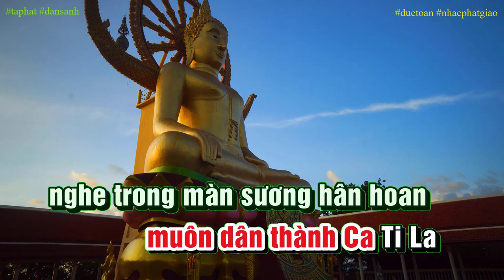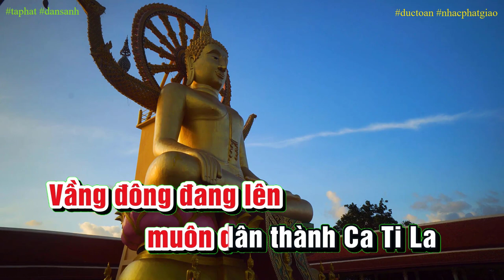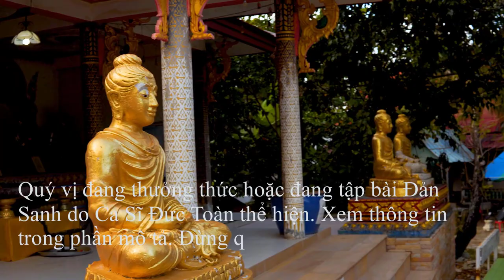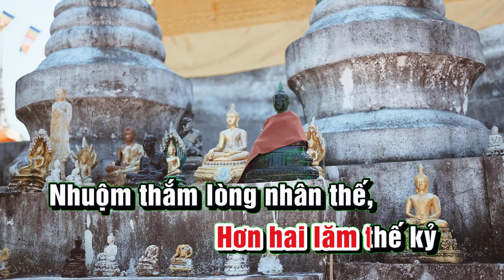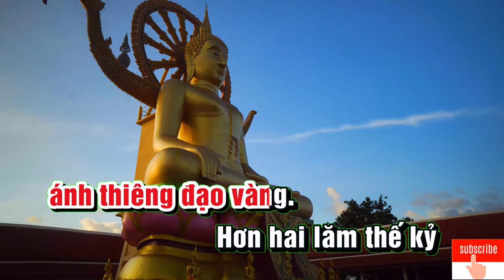Đản Sanh - Bài hát rất tuyệt vời của Ca Sĩ Đức Toàn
Chào Quý Vị và Các Bạn,
Đại Lễ Phật Đản đang đến gần, mọi người, mọi nhà đang nô nức đón chào. Không có gì hơn, video này có lời bài hát của ca sĩ Đức Toàn để những người không phải ca sĩ như chúng ta có nhu cầu hát theo  ca sĩ để tập hát, để biểu diễn trên sân khấu, dâng lên ngày Đại Lễ.
Tên bài hát: ĐẢN SANH
Cảm ơn ca sĩ Đức Toàn, cảm ơn kênh youtube đã hỗ trợ chúng con beat nhạc, lời bài hát và lời ca sĩ đã giúp chúng con thành công trong niềm vui với mọi người.
Cảm ơn đã giúp chúng tôi ảnh và video nền rất đẹp, trang nghiêm và chân thực
Cảm ơn kênh @leminhk hoàn thành video này
Đặc biệt cảm ơn Quý Bác, Quý Anh Chị, Các Bạn gần xa đã xem, thích, đăng kí để chúng tôi có động lực hơn để ra mắt tiếp các video khác sau này. Đặc biệt hơn là chia sẻ cho nhiều người cùng biết hơn ạ!
Lần nữa xin cảm ơn, cảm ơn tất cả. Chúc mọi người luôn sức khoẻ, sống trong lục hoà và an vui.
Nam Mô Thường Hoan Hỷ Bồ Tát Ma Ha Tát